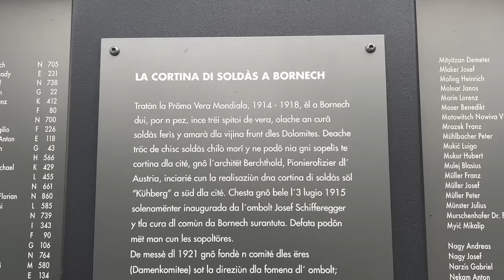ASMR Travel Vlog | A Road Trip Through Italy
Hi guys! In April/May, I took a 2 week long road trip through northern Italy, mainly doing a lot of hiking, rock climbing, and sight-seeing. It was a TON of fun and I'm really happy I can share it with you guys. I've been talking about making this vlog for a while now and after soooo much editing, it's finally done. You can tell I'm not a professional videographer (all the shaky footage... omg) but I hope you guys still like it. :) Everything was shot on my iPhone and I honestly think it did a pretty good job!

Soft speaking starts at 1:18!

Also, I'm SO sorry for messing up a few of the Italian names haha

Places We Visited: Finale Ligure, Cinque Terre, Arco, The Dolomites

Music Credits
Vaquero Perdido - The Mini Vandals
Mi Dispiace - The Mini Vandals